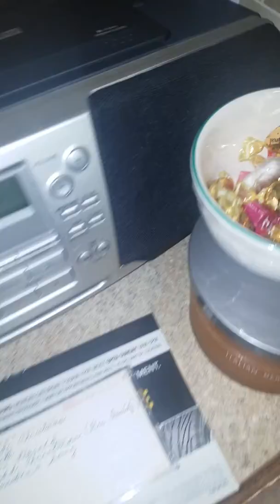What Daddy and Mother want